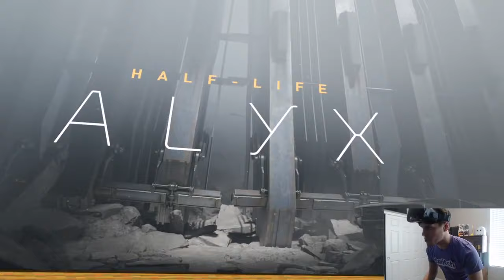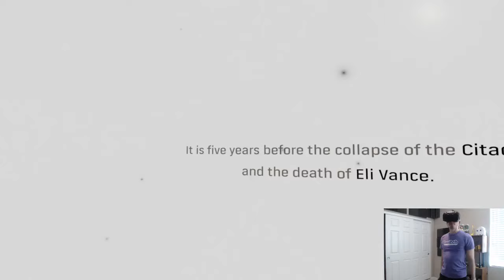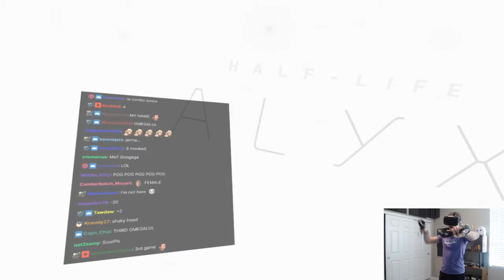Half-Life: Ayaya - Jerma Streams Half-Life: Alyx (Long Edit #1)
There are grenades. Grenades.